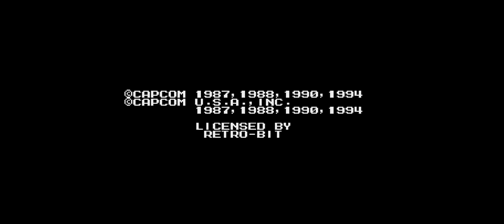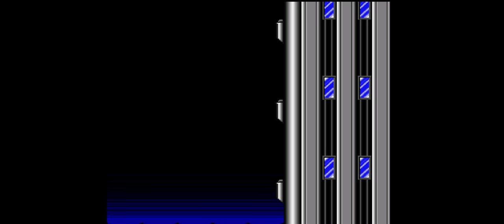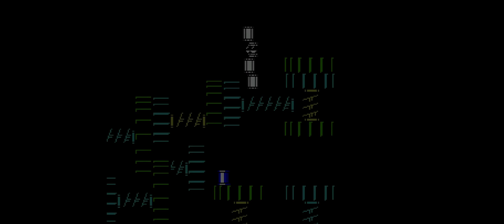Mega Man The Wily Wars Fixer Upper - Mega Man 2 + CD Music (Part 1)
Starting with Mystery of Dr. Wily I'll be beating all first three games and wily tower.